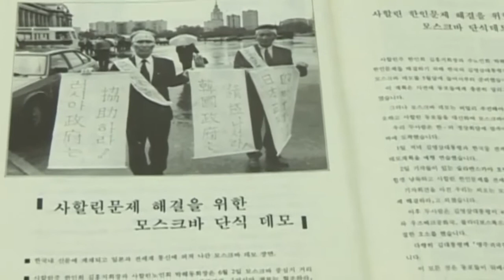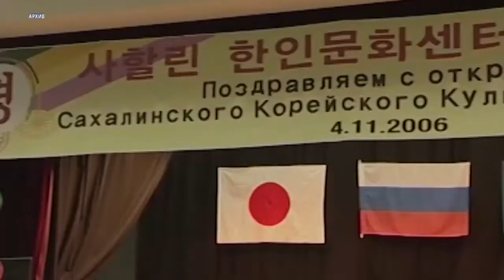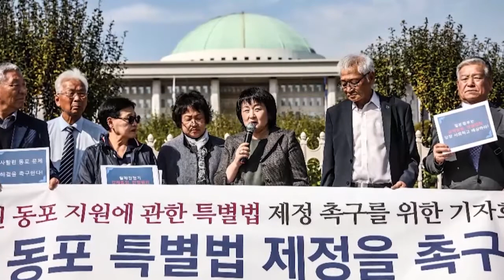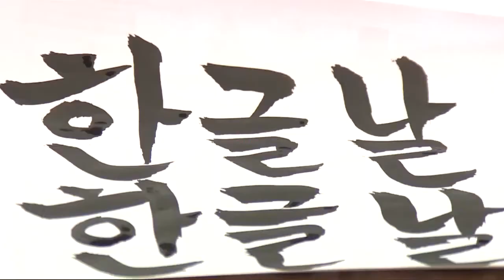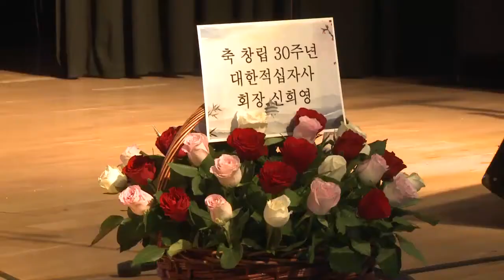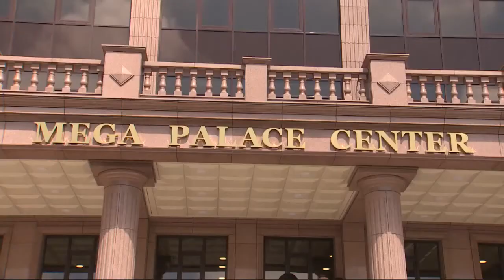ВЭКС. 30-летие региональной общественной организации "Сахалинские корейцы"@Urimal banson, 2022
VEKS. 30th anniversary of the regional public organization "Sakhalin Koreans"@Urimal banson, 2022